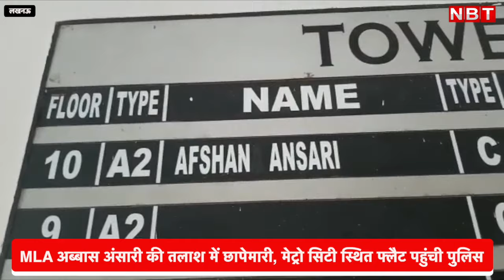MLA Abbas Ansari की तलाश में छापेमारी, मेट्रो सिटी स्थित फ्लैट पहुंची UP Police | Lucknow | SBSP